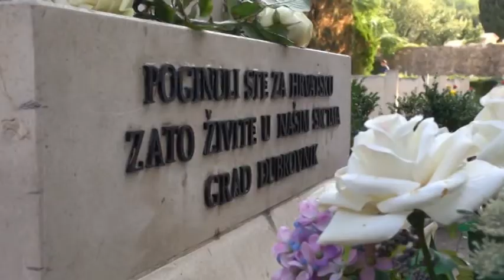DA SE NE ZABORAVI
Od općeg napada na Dubrovnik  prošlo je 26 godina. Jučer je ova tužna obljetnica prigodno obilježena programom „Da se ne zaboravi“.